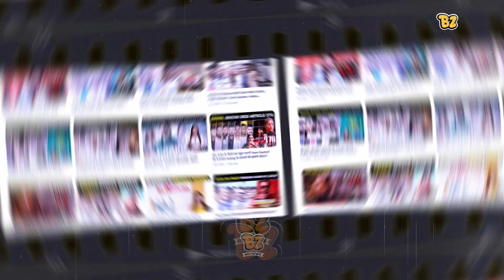क्या Ek Naye कहानी Ke Sath Aayenge Siddhant Dhadak में